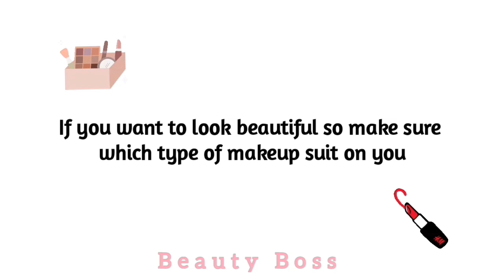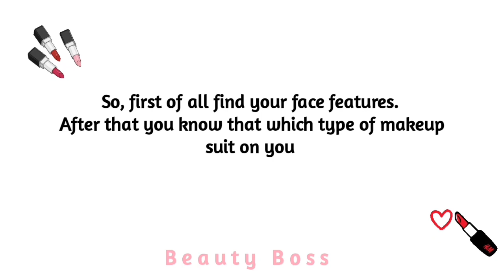🌷How to find right makeup type ✨ Heavy makeup or light makeup??💕 Makeup style 💄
Hi 💕

Today's video -
What's your makeup type ✨
How to find right makeup style 💄
Heavy makeup 🌷
light makeup ✨

look beautiful with right makeup style

aditing is done by me. i hope you enjoy🎀